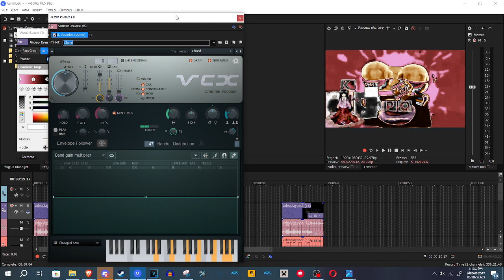How to make KaguyaHouraisanFlangedSawChorded